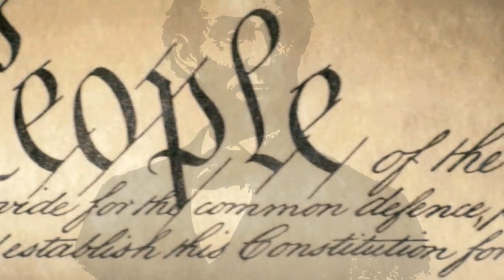Валентина Руденко // Правда на нашей стороне и это видит весь мир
🔥 Вы на канале RadioNVC, и это программа «НЕПОЛИТКОРРЕКТНОЕ ТОК ШОУ СЕРГЕЯ ЗАЦЕПИНА» . Сегодня в программе замечательные гости - Валентина Руденко и Аркадий Яхнис.
Эта встреча была из двух частей: в первой поговорили об Украине, о работе Валентины Степановны в команде Президента Ющенко; а во второй, о работе в кинематографе , а именно о сериале "Мама". Как Валентина Руденко приняла решение снимать этот сериал, как выбирали актрису на главную роль. Это было начало разговра о сераиале, так что продолжение следует.
💥 Валентина Руденко - кинорежиссер, телевизионный менеджер, медиаэксперт, советник экс-президента Украины Виктора Ющенко; автор сценария и креативный продюсер сериала «МАМА».
💥 Аркадий Яхнис - режиссёр - сценарист.
🔴 Эфир проходил 29 Марта, 2022 на RadioNVC